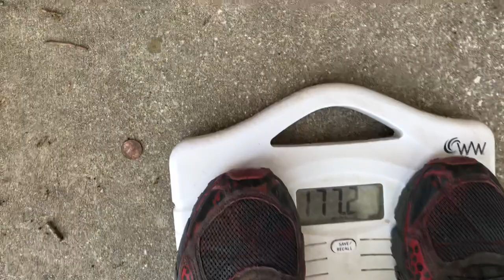13 lbs Salmon Ladder Bar Test